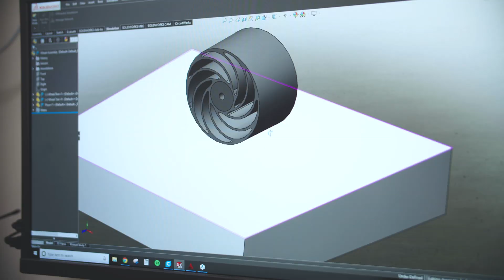NASA-CPP Startup Program at Cal Poly Pomona - The Polytechnic Advantage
Making lives better with new products may sound like a lofty goal, but for the Cal Poly Pomona students participating in the NASA CPP Business Startup Program — it’s the mission. The entrepreneurial program embodies Cal Poly Pomona's commitment to creativity, discovery and innovation.